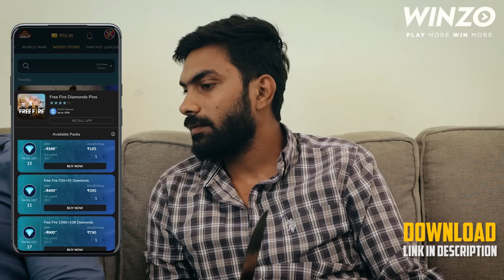HARYANVI CHORA ON TOP || JATIN SHARMA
Starring:
Jatin Sharma
Patiala
delisha
And Team

Edited By : Manish Manral
Script by - Jatin Sharma